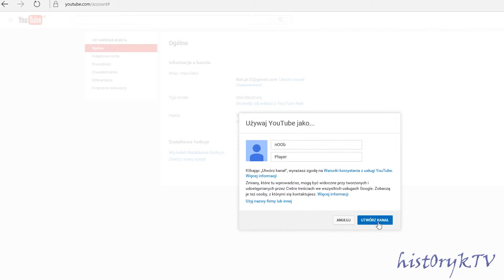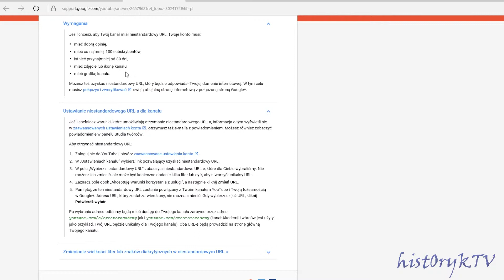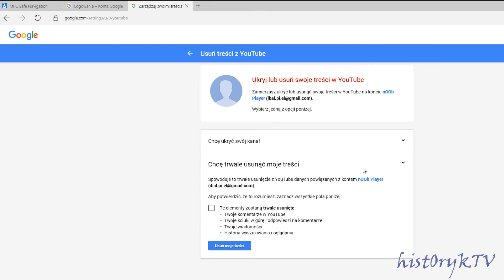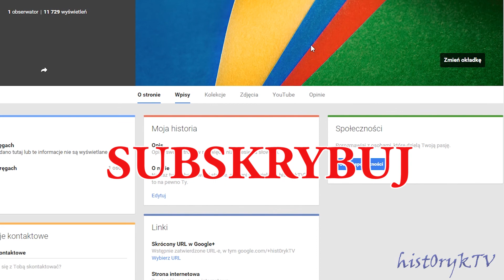Jak zmienić adres URL || 2016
Twoja nazwa jest długa i brzydka? - można w prosty sposób to zmienić.